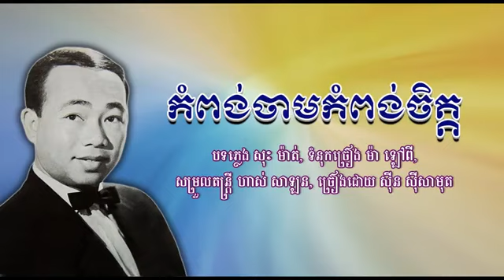កំពង់ចាមកំពង់ចិត្ត ស៊ីន ស៊ីសាមុត